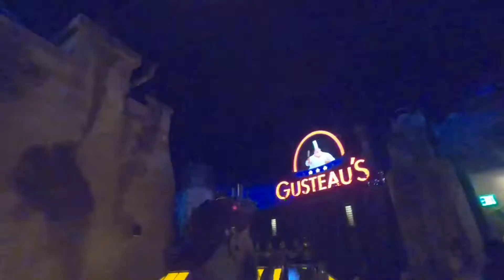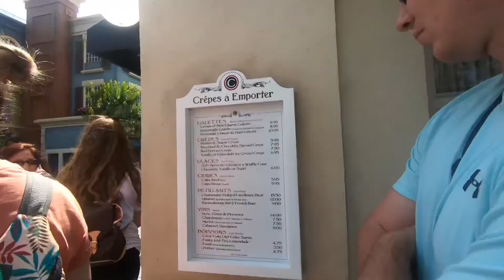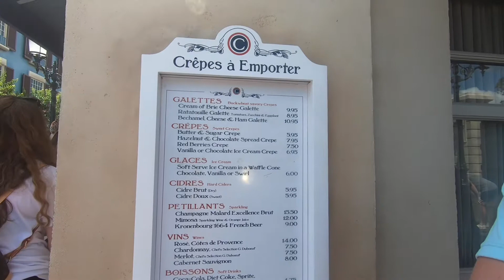Orlando Florida Vlog | Part Two Disney & Universal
Part two of our Orlando Vlog. Universal, Disney Land, the shopping outlets.